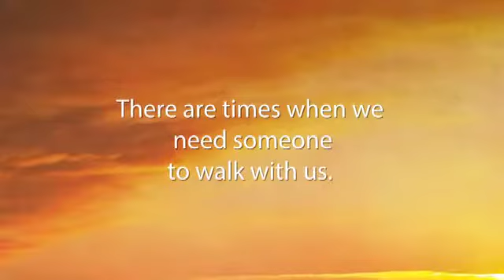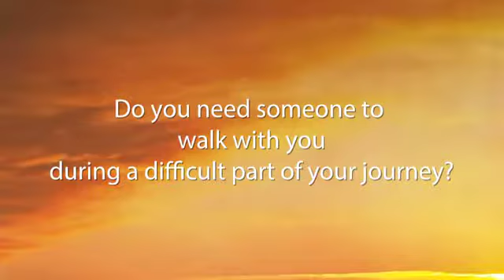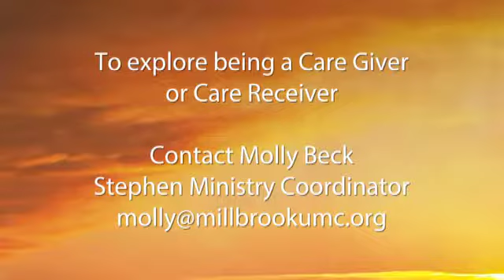Stephen Ministry MUMC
Stephen Ministry is grounded in Jesus' command to love one another. Through one-to-one caring relationships, those who are hurting receive the love and care they need to support them. Millbrook UMC has Stephen Ministers available to love and care for those who need a friend along life's journey.